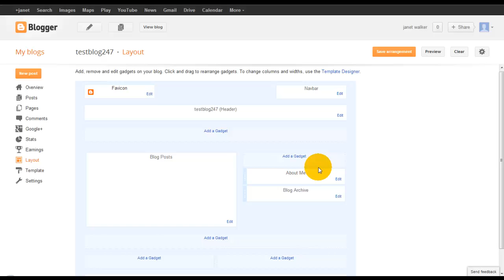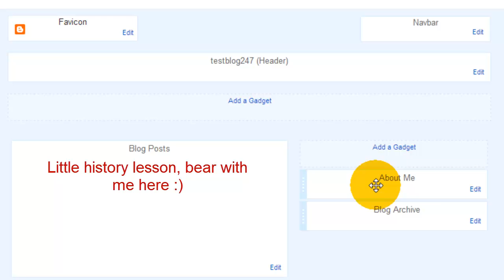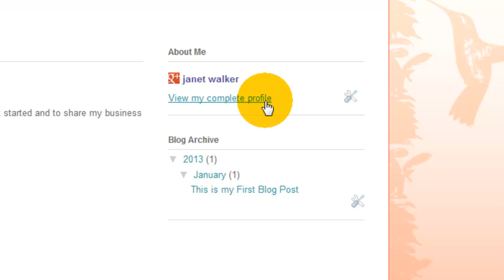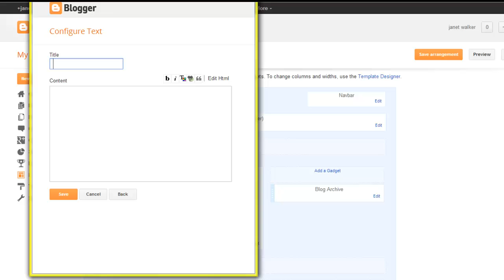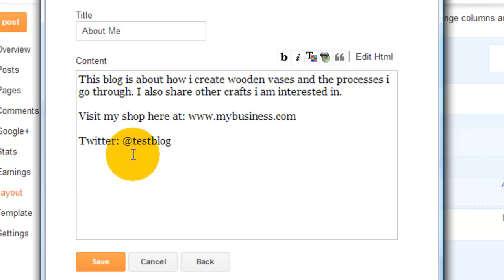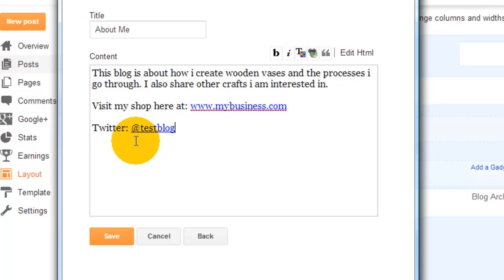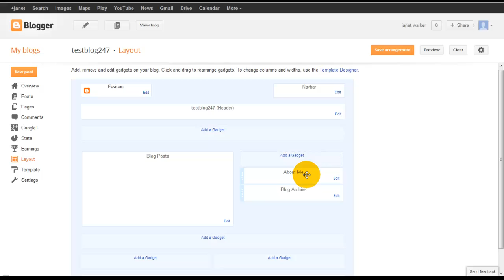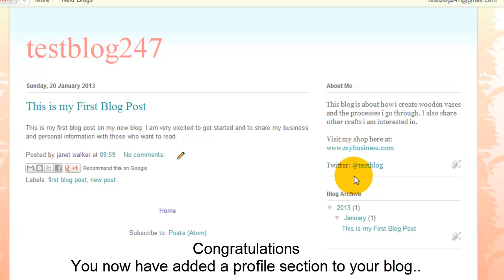How to Create a Profile Section on your Blog in Blogger - 2013 [part 3]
This video will show you how to create a profile section on your Blog in Blogger. Or how to add a new about me section to your blog on blogger. The new blogger about me section automatically links to Google+. If you don't want to do this, this tutorial will show you how to change that.

Your next step:
💻 Playlist Blogger tutorials:

🔻About me: Greetings I'm Janet a marketing & focus strategist helping physical product based business & small business owners simplify their marketing so they can focus on sharing their brilliance with ease